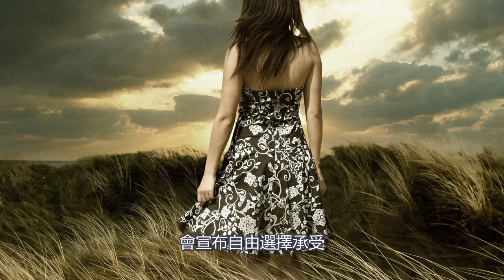袖手旁觀 南風演唱 『總有人袖手旁觀 總以為世界會因他而反轉 』2019最新流行歌曲 高音質 動態歌詞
袖手旁觀 南風演唱 『總有人袖手旁觀
 總以為世界會因他而反轉 』2019最新流行歌曲 高音質 動態歌詞